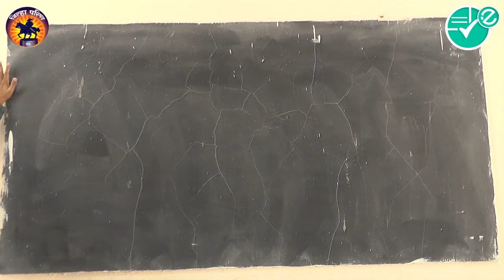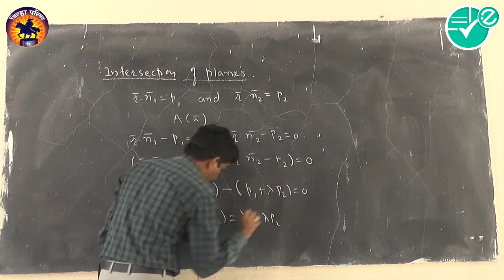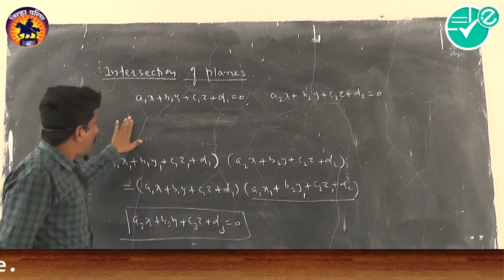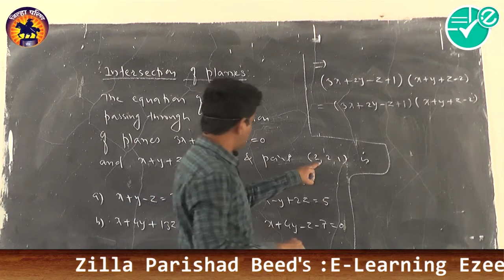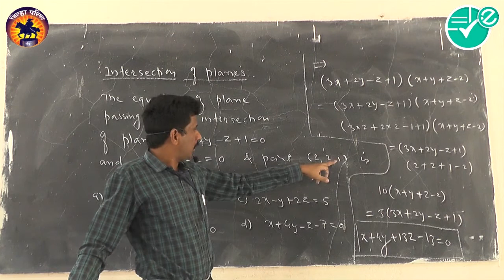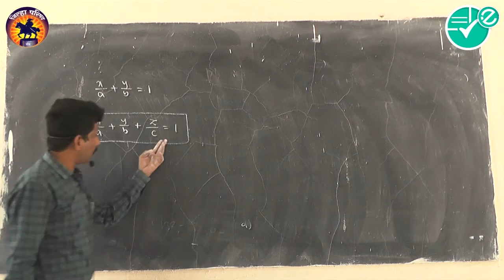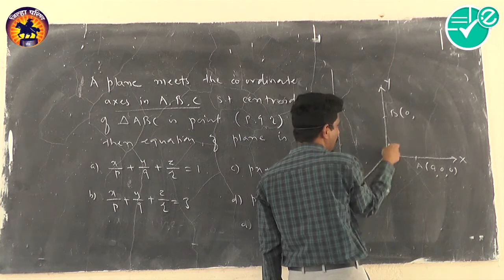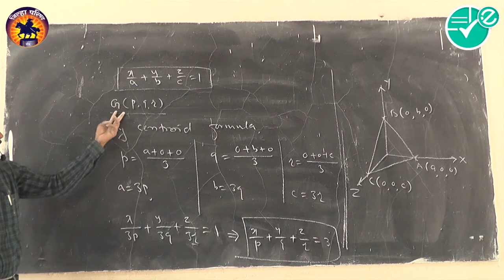Math(Sec-I)|Ch-8|Plane |3 Intersection of Planes |12th|R.R.Kulkarni